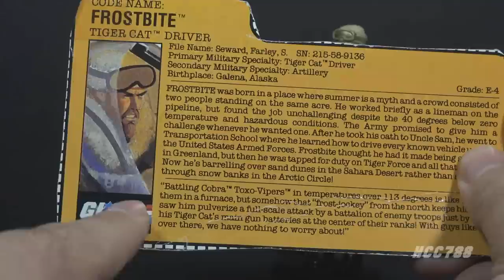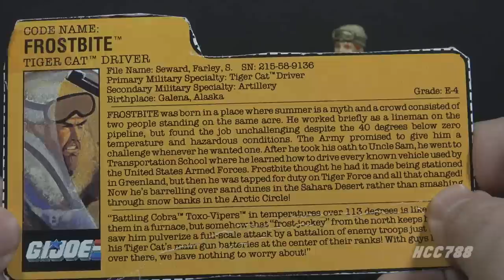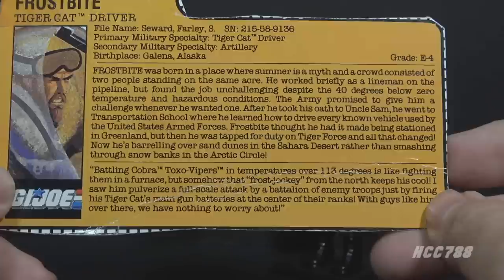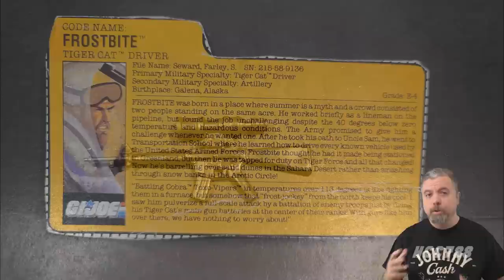HCC788 - 1988 TIGER CAT & FROSTBITE - Vintage G.I. Joe Tiger Force vehicle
U.S. purchase of Alaska ridiculed as "Seward's Folly”

Hero theme
by MK2

Opening animation by Chris Piers

The End